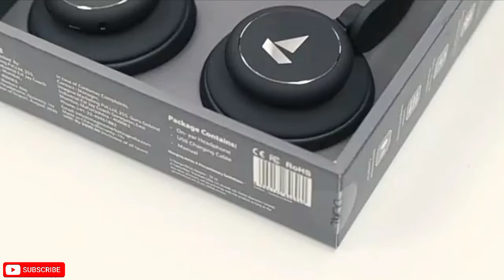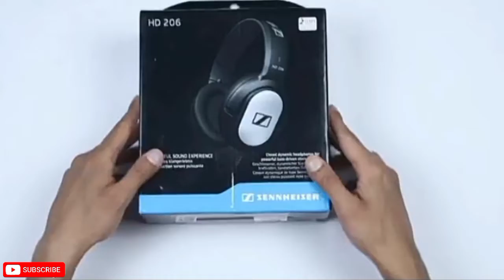4 best headphones under 1500 (2021) | best gaming headphones under 1500 rs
Hey Guys, today in this video I'm gonna show you Top 4 best headphones under 1500rs.

So, if you want to purchase a best headphone under 1500 rs for gaming or just for listing music you'll find your best headphone in this video.
So guys to buy a  best headphone under 1500rs keep watching this video.

Topic Covered-
1.Which is best headphones under 1500? 2.Which is best gaming headphones under 1500 rs?
3.Which is best gaming headphones under 1500? 4.Which is best headphones under 1500 in 2021?
5.Which is best headphones under 1500 for gaming?
6.Which is best gaming headphones under 1500 rs in 2021?
7.Which is best gaming headphones under 1500 rs for pc?
8.Which is best gaming headphones under 1500 in 2021?
9.Which is best gaming headphones under 1500 for pubg?
10.Which is best headphones in 2021 for gaming?

Releated Keywords:'
best headphones under 1500 in 2021 best headphones under 1500 in india 2021
best gaming headphones under 1500 rs in india 2021
gaming headphones under 1500 gaming headphones under 1500 rs headphones under 1500
headphones under 1500 in 2021 headphones under 1500 in india 2021